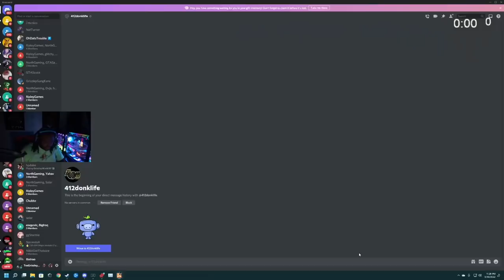Episode 6.4: BIGGEST DRAG RACE OF LOS SANTOS… GONE WRONG! | GTA RP | Grizzley World Whitelist